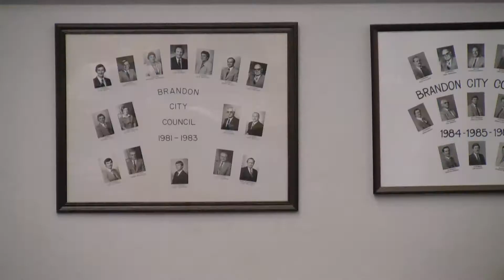Council Meeting - August 14, 2017